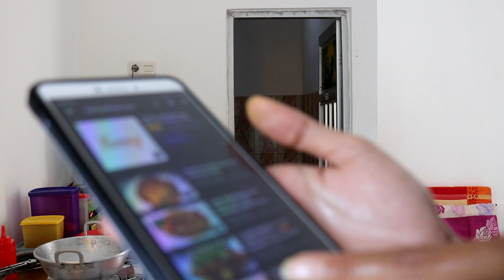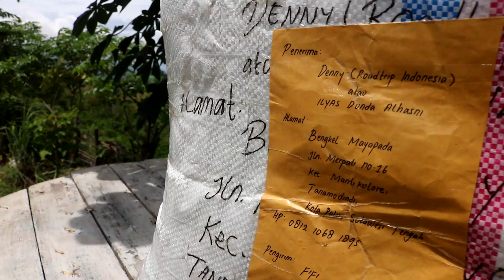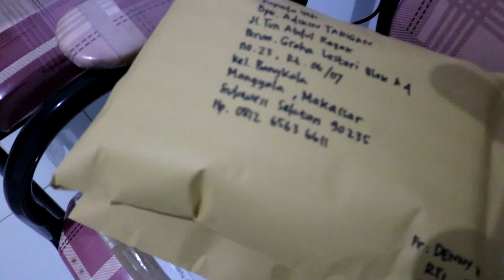KALAU ISTRI MARAH MINTA PULANG.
Namanya kelamaan dijalan dan nyaris 24 jam bersama-sama kadang emosi bisa gak terkendali.
Seperti pasangan umumnya, sesekali berantem dan ribut itu sehat.

Dengan harga:
Lengan Pendek Rp 125 ribu
Lengan panjang & size besar +10 ribu.
Cangkir enamel : Rp.55 ribu sepasang (2 pcs)
Cutting stiker : Rp 20 ribu ( 20cm )

Bagi yang   mau beli tshirt atau replacement silahkan klik link dibawah ini.

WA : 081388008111